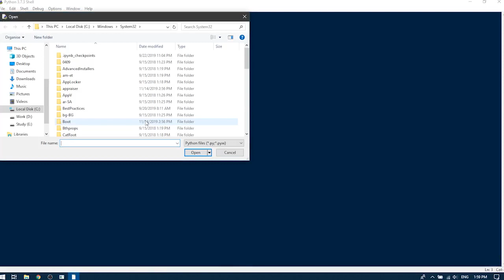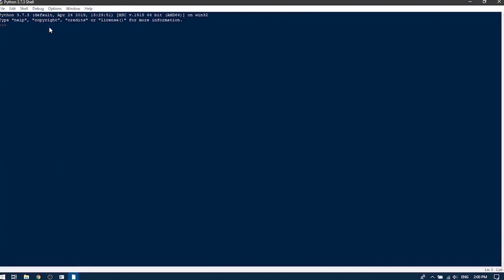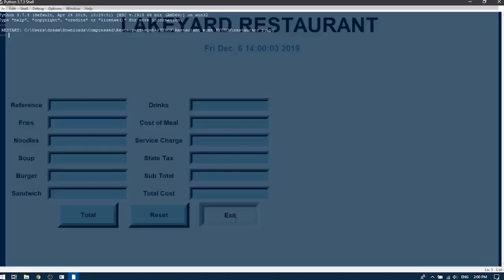Restaurant Bill Management System In Python With Source Code | Source Code & Projects